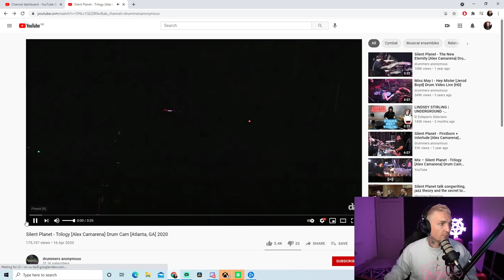If a PLANET Falls In The Woods Is It SILENT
alex alex alex rules.